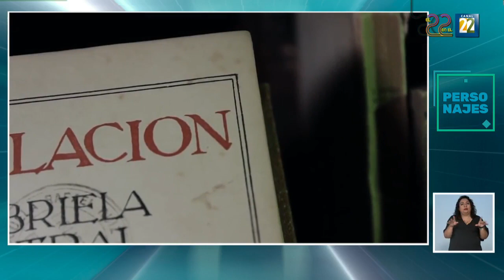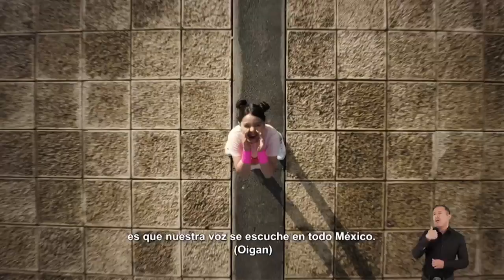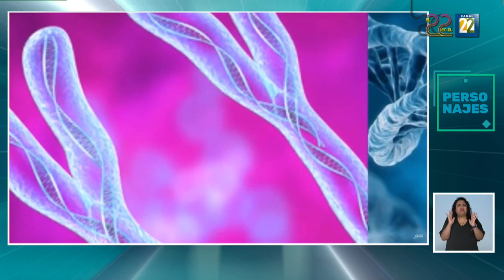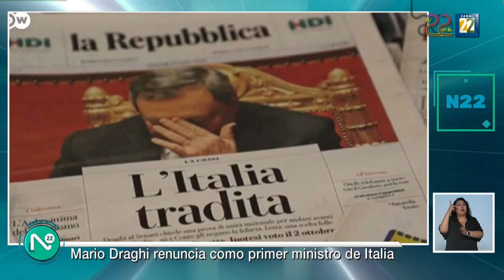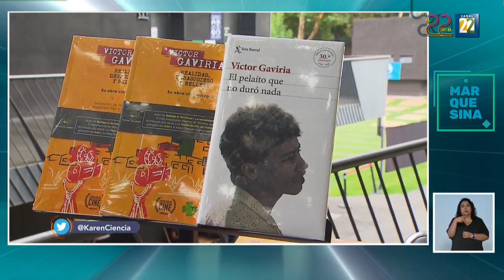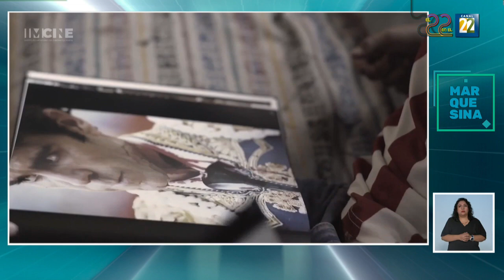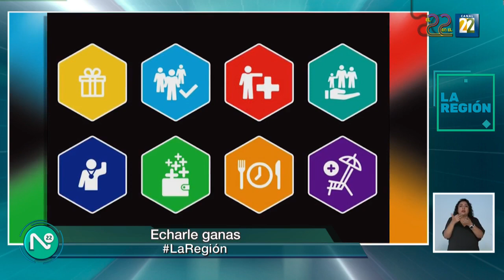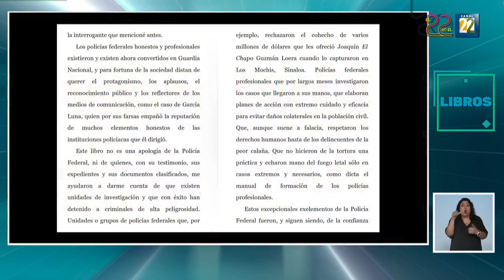Noticias 22 / 21 de julio de 2022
Noticias 22, "El noticiario cultural de México" es un espacio informativo que muestra un enorme abanico de contenidos, que van desde las artes clásicas a las populares, del deporte a la política e incluso a la economía, de las salas de exposiciones a las calles, de la literatura y el cine a la tecnología y de México al resto del mundo.